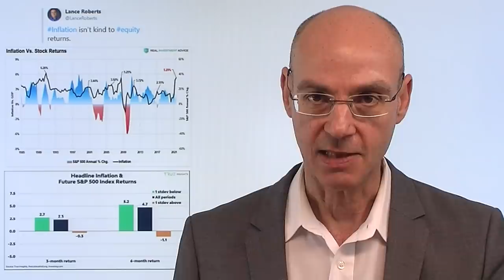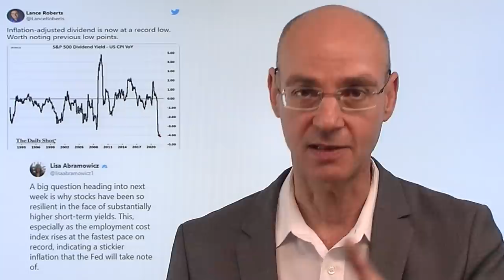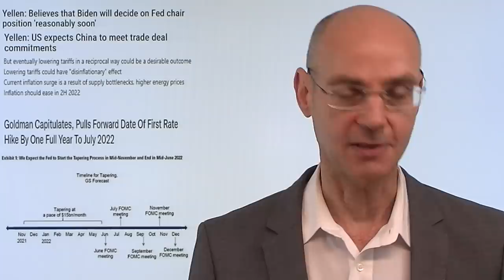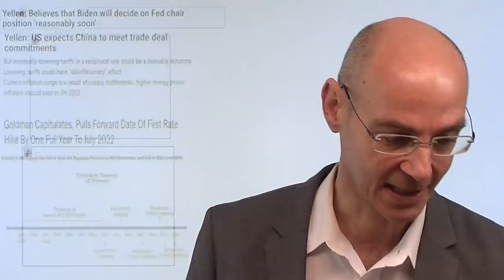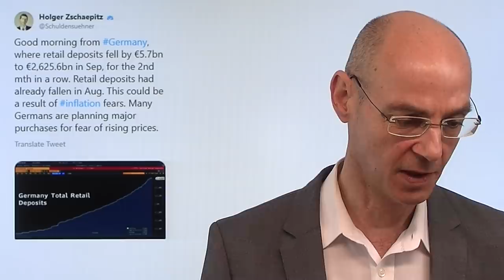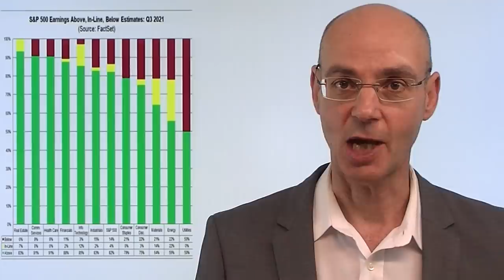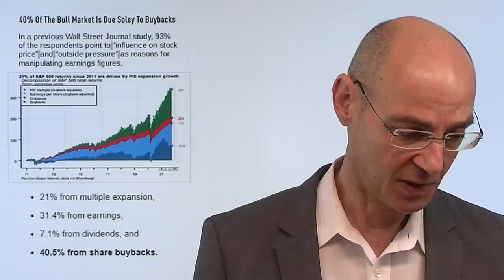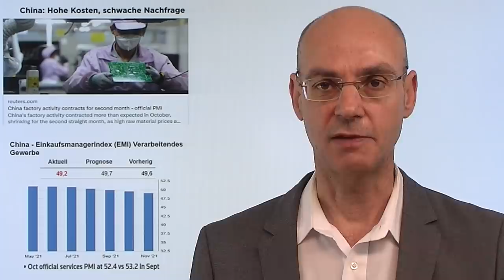Inflation und Aktien: Geht das gut? Videoausblick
Hinweis aus Video: "Aktien & Bitcoin: Kaufen oder warten?"

Wie gut "vertragen" sich Inflation und Aktien? Ein Blick in die Geschichte zeigt, dass spätestens bei einer Inflation von 5% die Aktienmärkte in Schwierigkeiten geraten. Ist diesmal alles anders, nachdem die Aktienmäkte am Freitag einmal mehr nach oben geschossen waren? Die Anleihemärkte spielen dagegen ein anderes Szenario als die Aktienmärkte: dort steigen die Renditen für kürzer laufende Anleihen deutlich, während sich die Zinskurve weiter verflacht. Mit anderen Worten: man erwartet, dass die Fed aufgrund der nicht allzu "vorübergehenden" früher mit Zinsanhebungen reagieren muß und damit dann die Konjunktur schwächt (daher fallen tendentiell die Renditen am längeren Ende). Auch das nicht unbedingt optimal für Aktien..